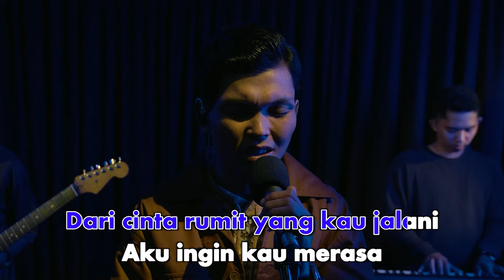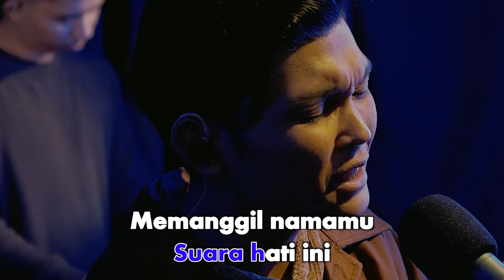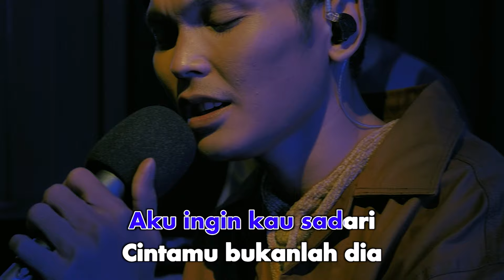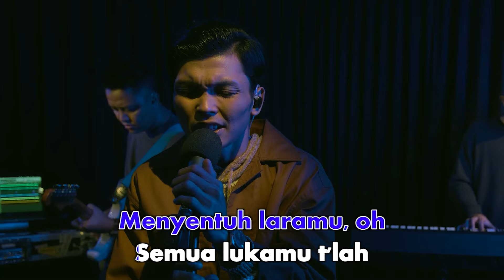Adlani Rambe - Separuh Aku (Official Karaoke Video) | No Vocal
NOAH - Separuh Aku (Cover by Adlani Rambe)

Artis: Adlani Rambe
Title : Separuh Aku
Song & Lyric by David Albert/Ihsan Nurrachman

Selalu pantengin channel ini dan nantikan cover selanjutnya...